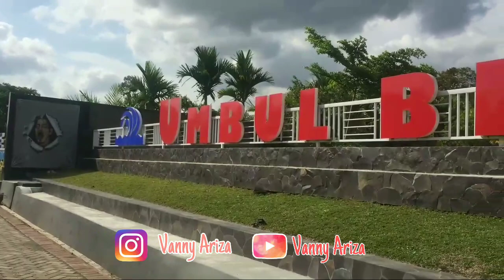INFINITY WORLD JADI SPOT FAVORIT | UMBUL BENING BANYUWANGI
Happy weekend gaiss..
Jangan lupa mampir ke sini ya..
Ini tuh recommended banget buat yang doyan foto..

Recording :
Iphone 6
Samsung M20

Biar aq makin semangat bikin kontent nya..

Terima Kasiiiihh 😘😘